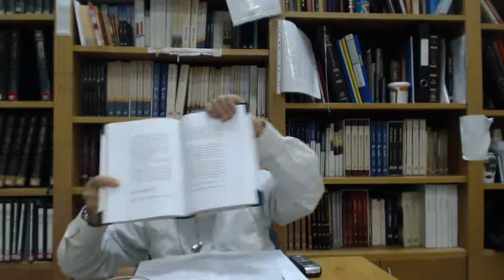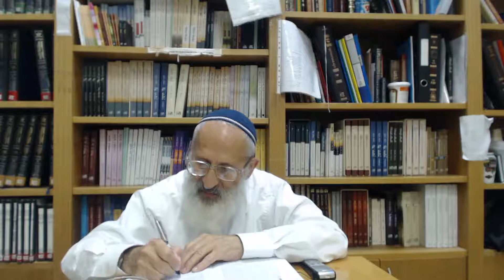שמונה קבצים: קובץ ג, רעג - הרב אבינר